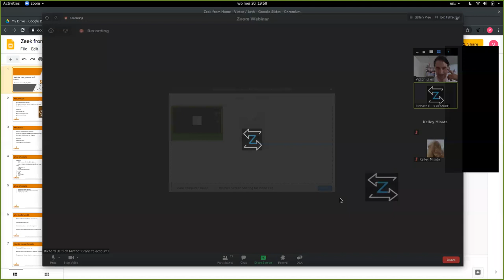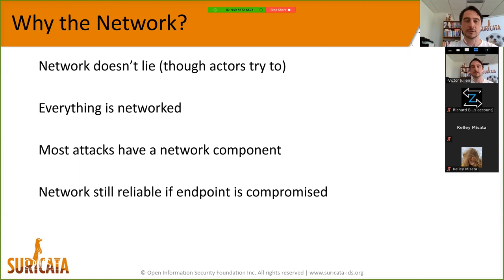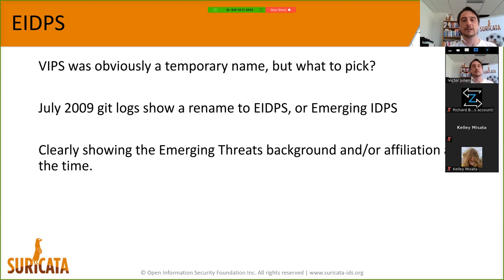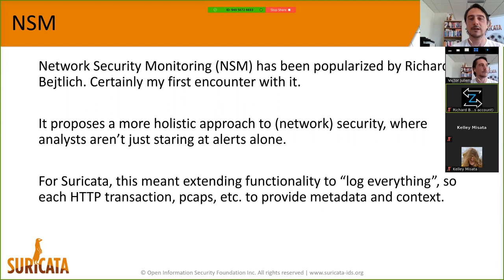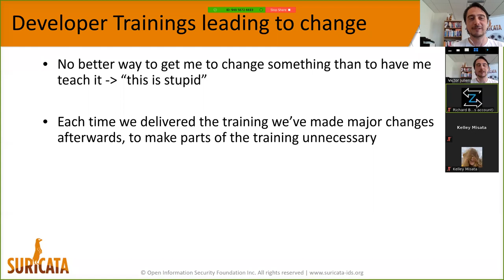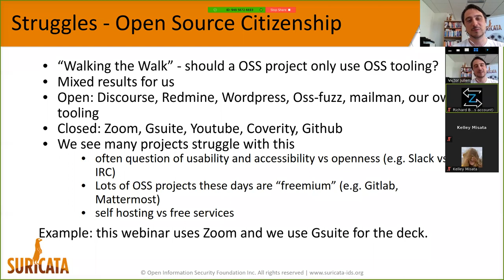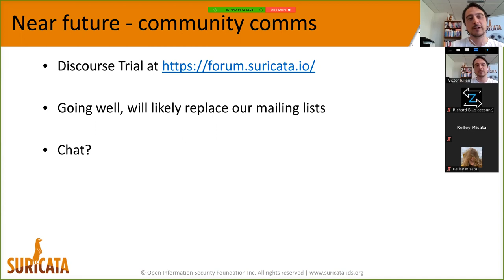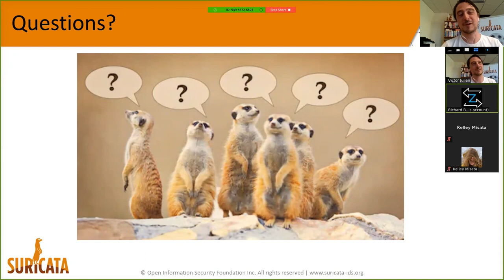Zeek From Home - Suricata - Victor Julien and Josh Stroschein - 20 May 2020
Zeek From Home, Episode 3 recorded on 20 May featured guests Victor Julien, OISF Founder and Suricata’s Lead Developer and Josh Stroschein, Ph.D., Director of Training and Academic Initiatives who discussed and presented on Suricata.

To find out more about upcoming Zeek Webinars and events go

More about Zeek and connecting with the community can be found